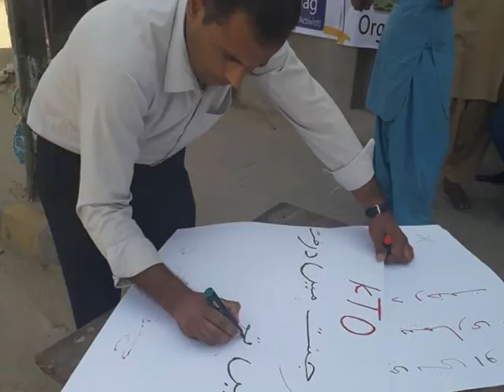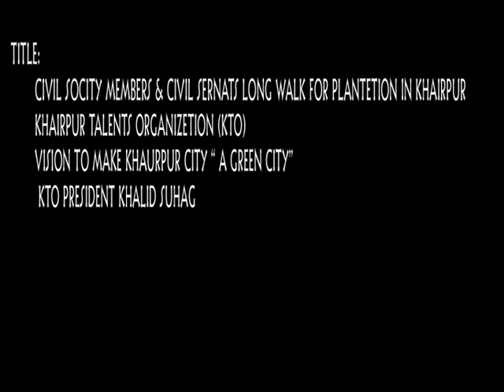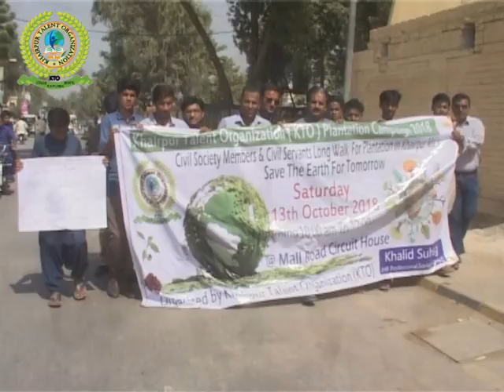Memories of Plantation Campaign Khairpur talent Organization( KTO )